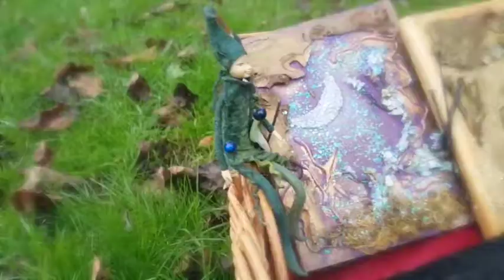snow The snow Fairy and the Unicorn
A glimpse into the world of driftwood hollow, to find out more, please